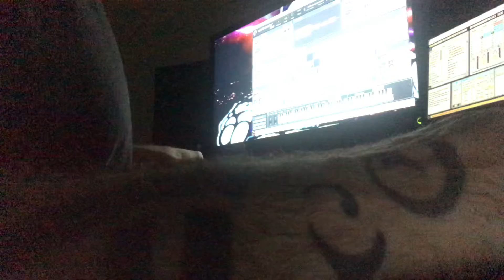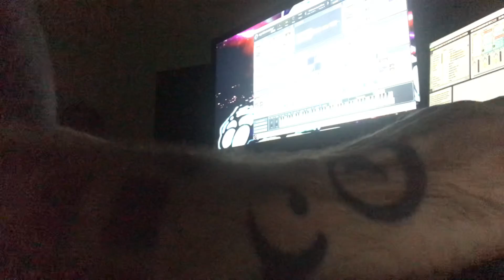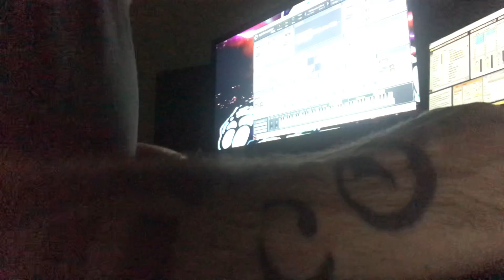STEREOID23 test012a01(28082020)liveset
-live set test at home lab (28082020 IRLarea)